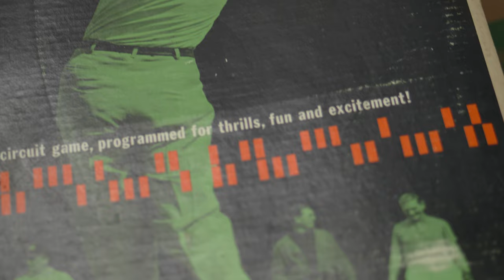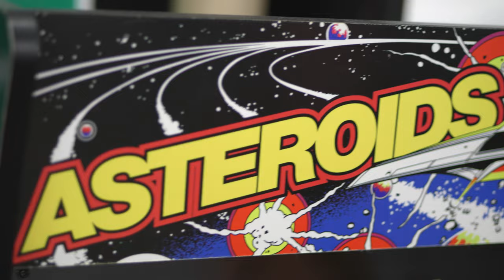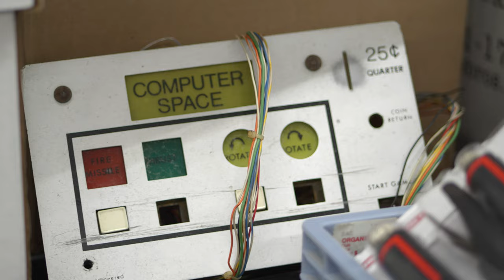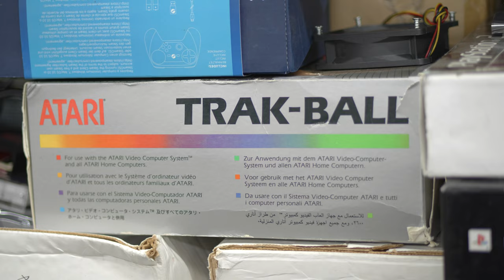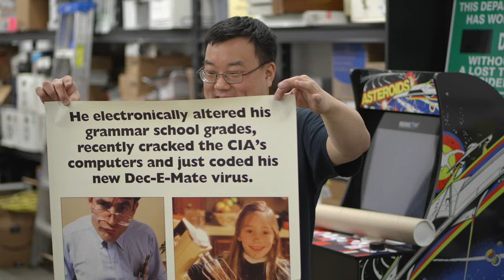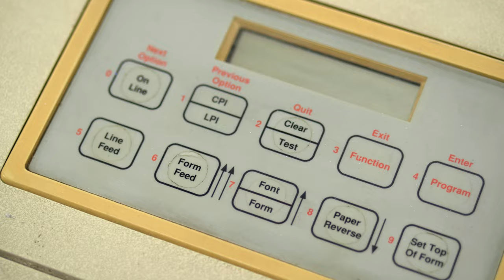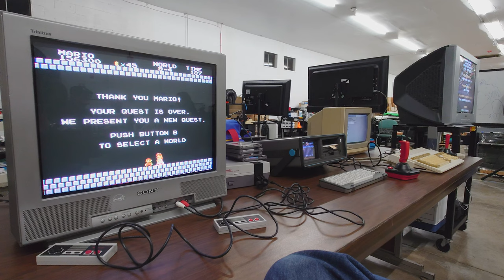Celebrating a Vintage Computer Warehouse Community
In which Jim attends a birthday for a vintage computer warehouse.

0:00 Intro
3:41 People
5:52 Gaming
8:13 Things
9:53 Birthday Cake